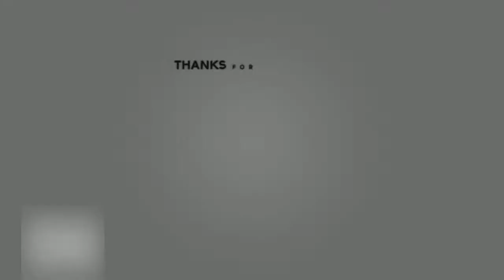Atlas: Playthrough Part 1 (XBOX ONE PREVIEW)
Dgamer, Bary, Port, and Aly take on the one sea in Atlas. Despite the difficult launch, we managed to get some stuff done and enjoy the game. Atlas is a Pirate Survival MMORPG that's crossed played between PC and Xbox One.

Song: Melood by Meizong